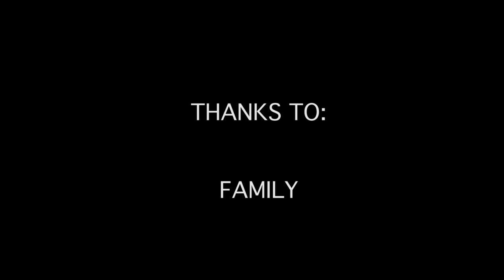24 hour marathon film: frog dog and the log hog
this was a fun challenge even though it is a rehash of my 2016 film. if i learned anything from this it was how to cut corners